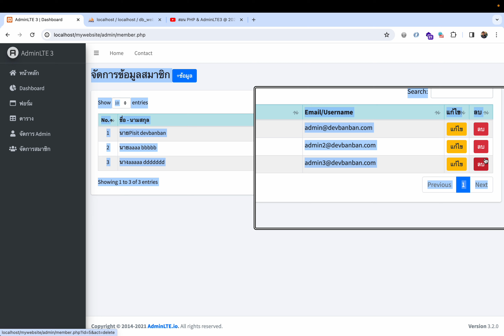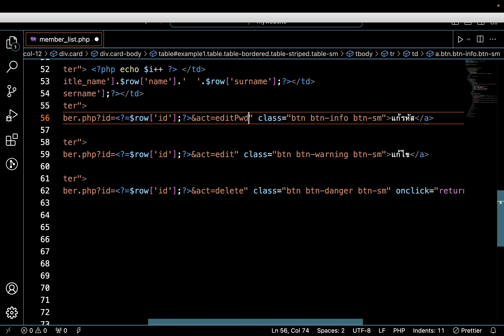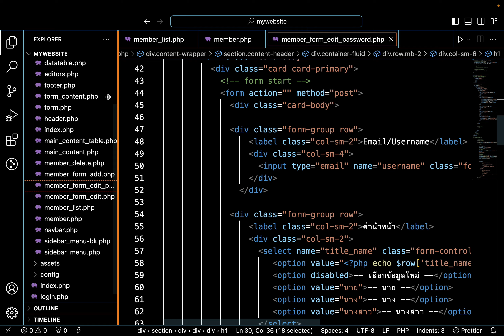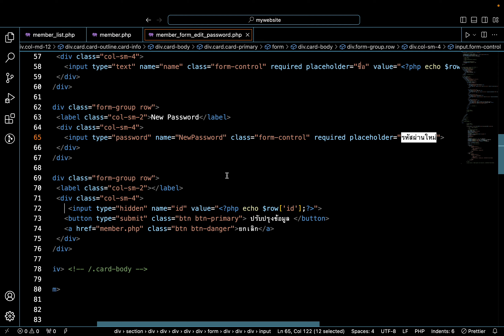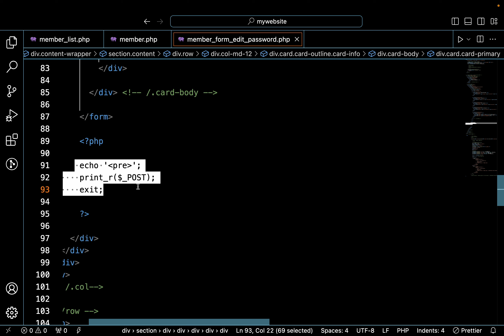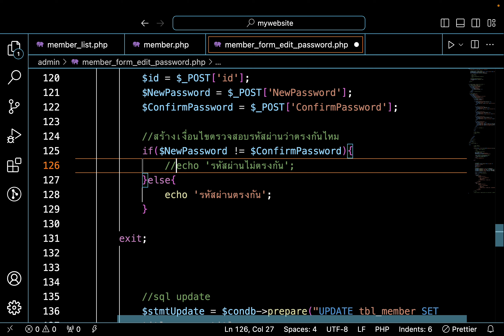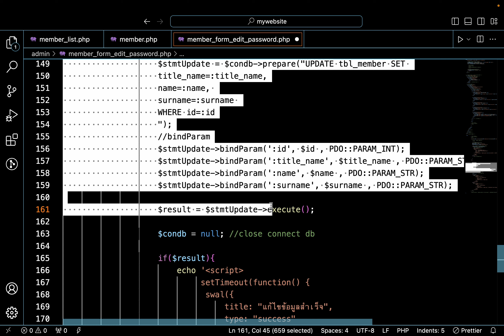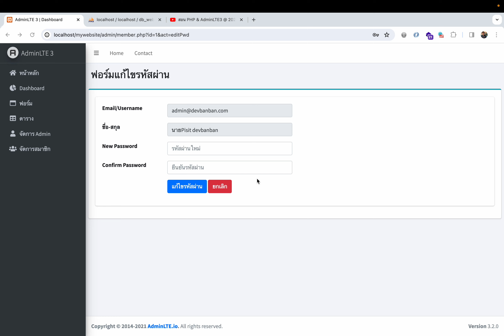Ep.30 สอน PHP PDO MySQL AdminLTE3 : ระบบแก้ไขรหัสผ่าน, Reset Password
สวัสดีครับในคลิปนี้ผมจะสอนทำระบบแก้ไขรหัสผ่าน, Reset Password ฝึกไว้ครับ เผื่อได้ทำ
ระบบที่ใช้ AdminLTE v3
- ร้านบุฟเฟต์ หมูกระทะ ชาบู